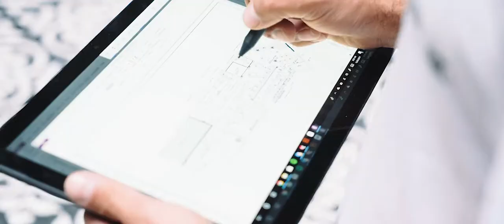After Dark Building MEET Restaurant Stage 1 Preview 5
A sneak peak into a day onsite at After Dark Design